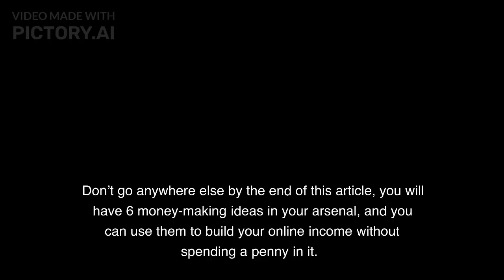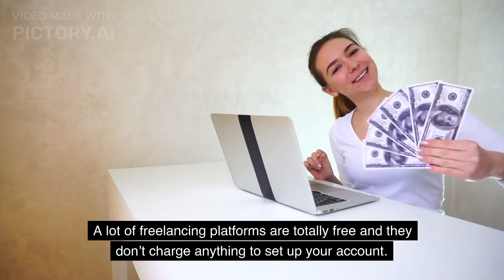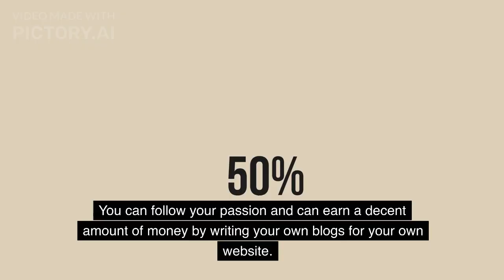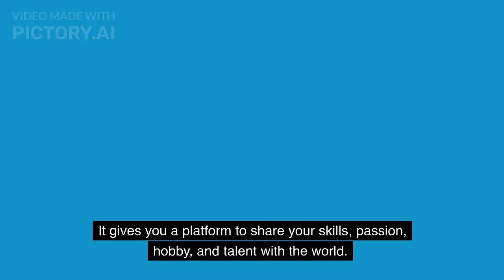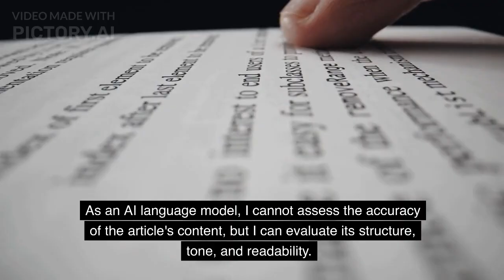SIX WAY OF ONLINE EARNING/ UNLIMITED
The internet has opened up a world of possibilities for people to earn money online, and it is becoming increasingly popular for people to seek out ways to make a good income without leaving their homes. There are many ways to earn money online, but it can be difficult to find legitimate opportunities that don't require any initial investment. In this article, we will discuss five easy ways to earn money online without any investment.

Content Writing:
One of the most popular ways to earn money online is by content writing. If you are a good writer and have excellent English grammar, then you can start writing various types of content to earn money. Creating an article can be a time-consuming process, but it requires a vast amount of research and knowledge, and the ability to think creatively.

To start earning money as a content writer, you can work for a website that pays for writing or write and sell your own articles. There are many websites that pay for content, and you can easily find them by doing a quick online search. Additionally, you can offer your services to businesses, websites, and individuals who need high-quality content.

Start a Blog:
Starting a blog is a long-term process for earning money online. However, it is one of the most popular ways to make money as an entrepreneur. To start a blog, you need to purchase hosting, domain, and themes. But in today's time, you can start a blog without spending any money.

There are various platforms like WordPress and Blogger where you can create a blog free of cost. However, it is important to remember that you will only make money when there is a significant amount of traffic to your blog. Once you have built up your audience, you can monetize your blog by marketing and selling products.

Become a Freelancer:
Freelancing is one of the best ways to earn money online as an entrepreneur. If you have extra skills like marketing, designing, or programming, then you can easily become a freelancer. However, it requires patience, skills, and excellent communication abilities.

To become a successful freelancer, you need to have core skills and marketing skills. If you are not good at marketing, you can take help from an expert marketer. You also need to have excellent communication skills to attract more clients.

You need to tie up with online retailers like Amazon, Flipkart, etc., to promote their products through social media apps, websites, and other platforms. This is one of the easiest ways to earn a decent amount of money online.

Become a Consultant:
Another great way to earn money online is by becoming a consultant. You can sell your knowledge to people in various fields, like content writing or finance. You can earn a good amount of money by doing this kind of job online. To become a consultant, you need to have more experience than the people you are consulting. You can also search for clients online or build your website to attract clients.

In conclusion, there are many ways to earn money online without any investment. You can choose any of the above-mentioned methods or ideas to start earning money online. It is important to remember that it takes time and effort to earn money online, but if you have the skills and knowledge, it can be a great source of income. Do not be afraid of failure and take the necessary steps to learn and grow your skills in creating a successful online